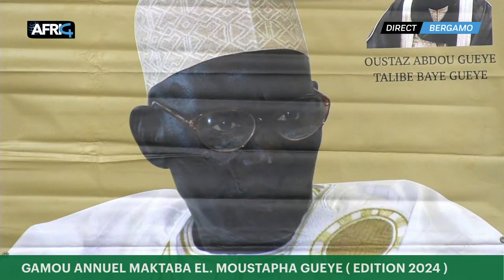GAMOU OUSTAZ ABDOU SAER GUEYE BG LE 27/01/24